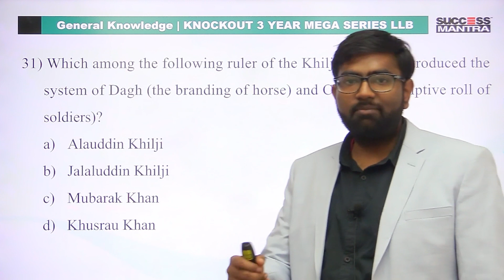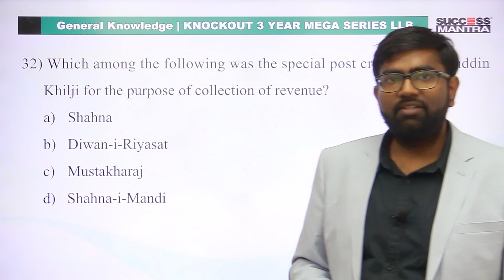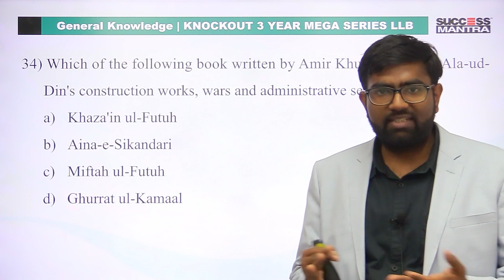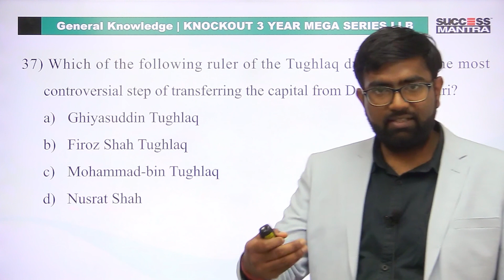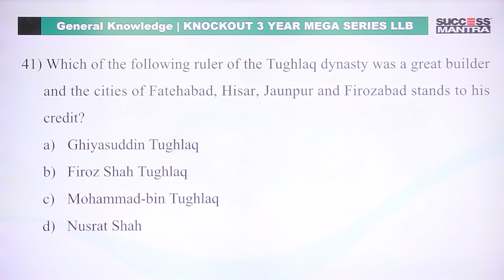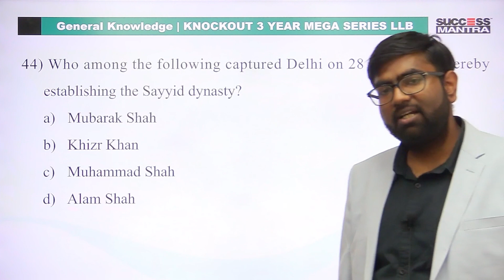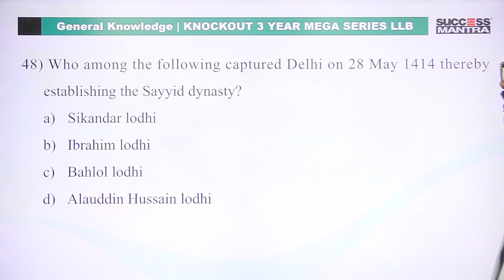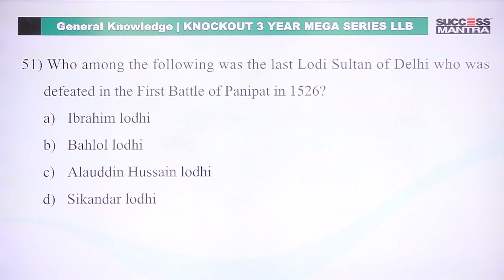Ancient History | General Knowledge Questions | Knockout Mega Series 3-Year LL.B Exam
Namaskaram! Welcome you all to 3 Year LL.B Mega Exam Series. Here we are providing you the short and crisp logical reasoning concepts specifically coding and direction in an innovative manner. Our team has carved out this quality content after multiple rounds of research in the observation of our experts, which will shape your future with minimum effort.

Join us on Instagram for all latest updates:

 / success_mantra_digital

Join us on Facebook for all latest updates:

 / successmantradigital